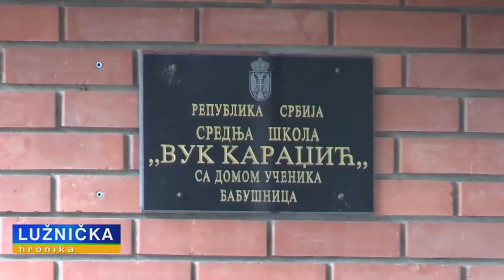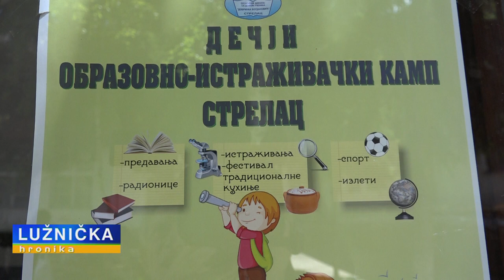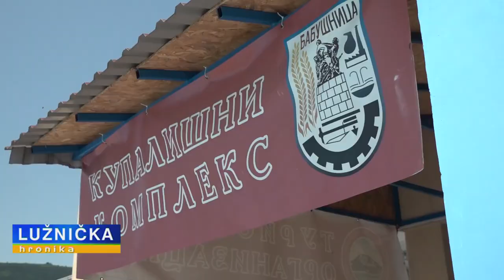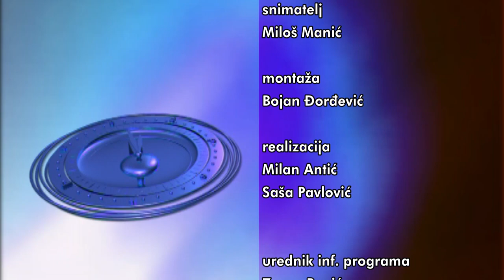LUZNIČKA HRONIKA 27072023